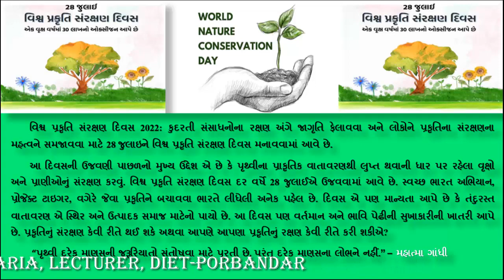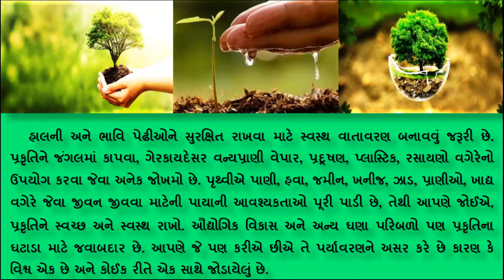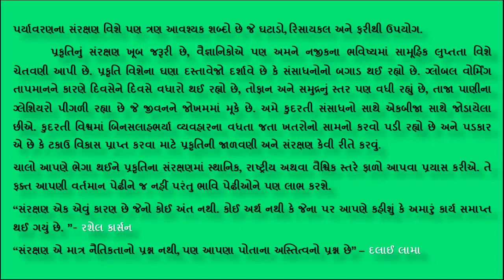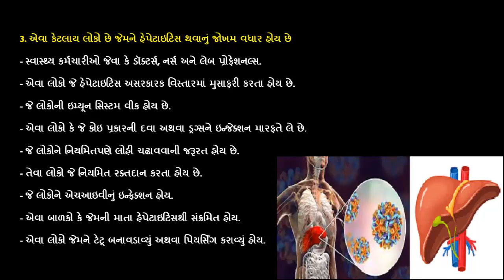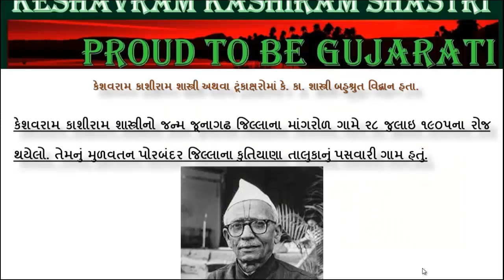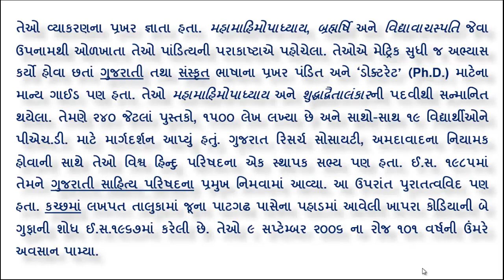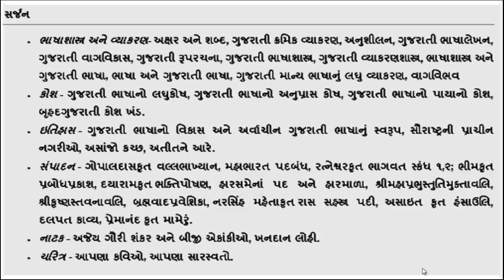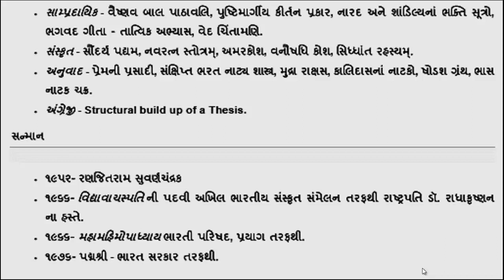28-July, વિશ્વ પ્રકૃતિ સંરક્ષણ દિવસ 2022, World Hepatitis Day 2022, કે. કા. શાસ્ત્રીનો જન્મ દિવસ.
વિશ્વ પ્રકૃતિ સંરક્ષણ દિવસ 2022, World Nature Consevation Day CoHepatitis Day 2022World Hepatitis Day 2022, કે. કા. શાસ્ત્રીનો જન્મ દિવસ.